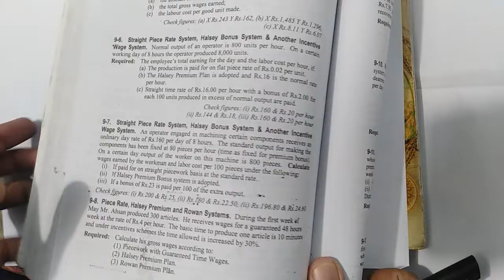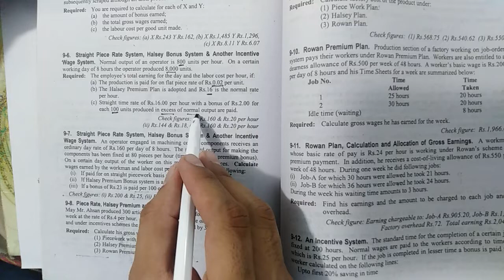Cost accounting CH#9 Labour Lecture#6 Question#6 by Accounting ki Dunya||ADP||B.COM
This video for students of B.com cost accounting  CH #9 labour.

Debenture:-                                   shorturl.at/lnsW9

This vide